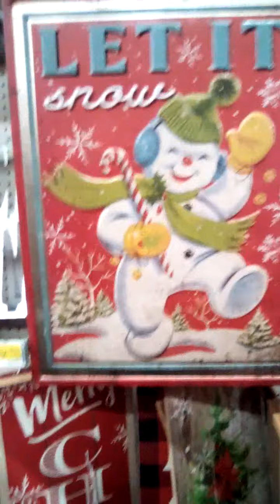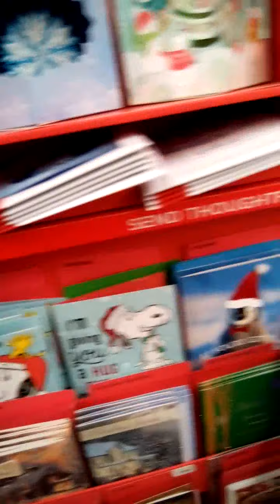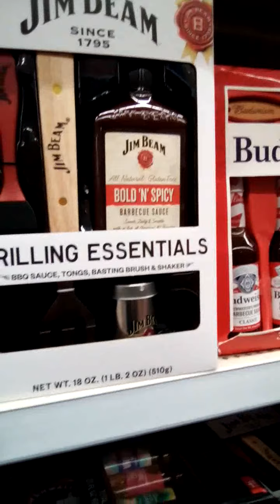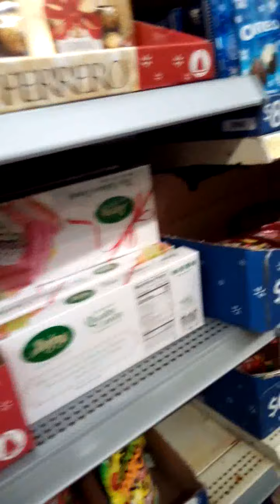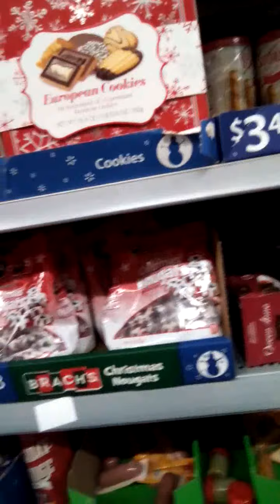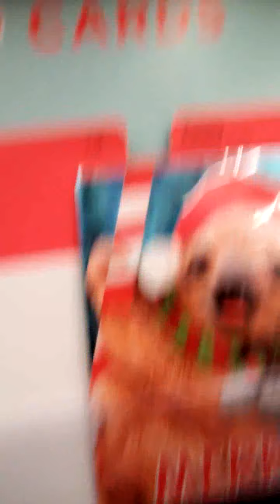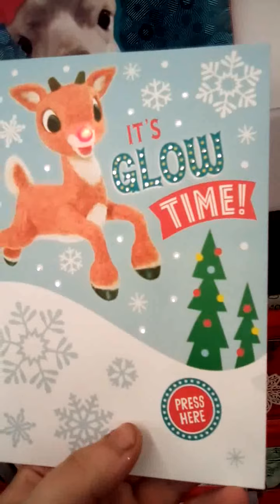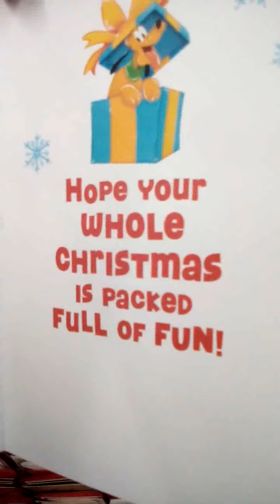Walmart Christmas Decorations 2